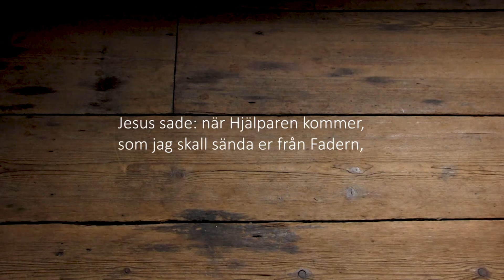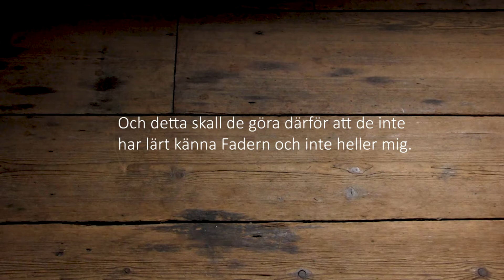Hjälparen kommer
Denna andakt, har fokus på  Anden,  Guds osynliga närvaro bland oss människor. Söndagen före pingst tar oss till Koralstugan på Villa Långbers i Tällberg . Den gamla stugan med dess historia är en plats där prästen Sten Boman tillbringar mycket tid i själavårdande samtal med människor.  " Det system som vi har utarbetat i kyrkan är till för att befria dig och mig från alla de andra röster som maler i vårt huvud, så att vi kan känna det som är sanningens röst, livets röst, kärlekens röst som talar i vårt inre" säger Sten Boman. Dagens text är hämtad ur Johannes 15: 26-27 och 16:1-4.
Musiker är Fumiko Okino på piano .